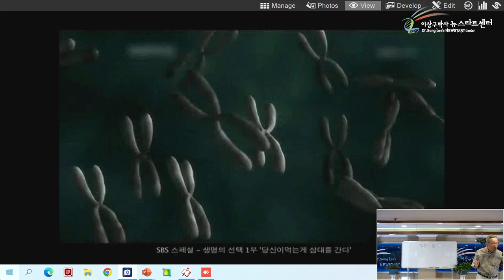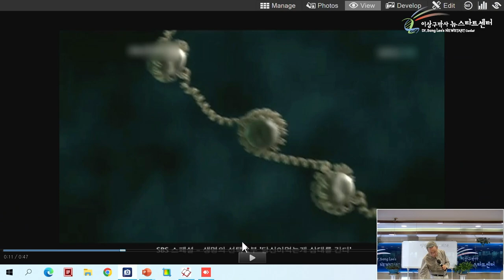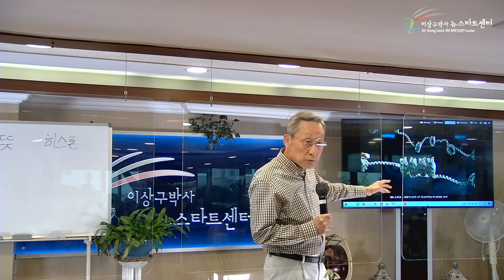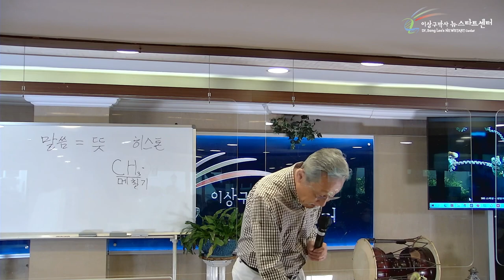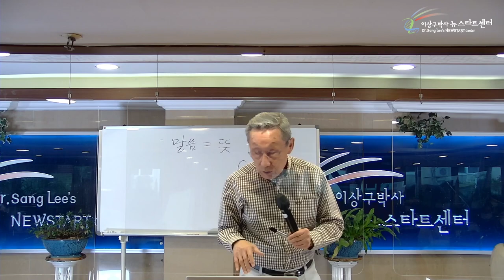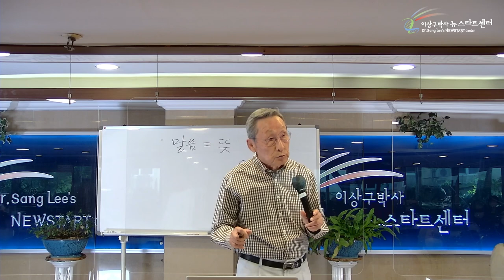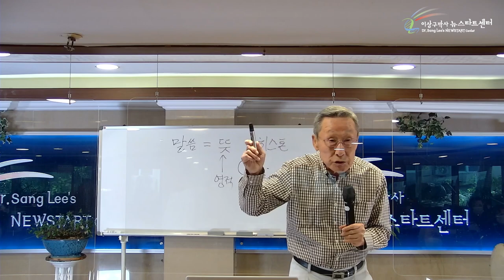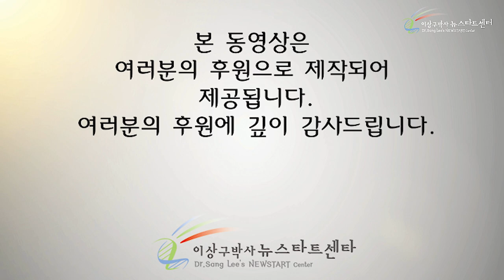[8강] '생명'이란 무엇인가?